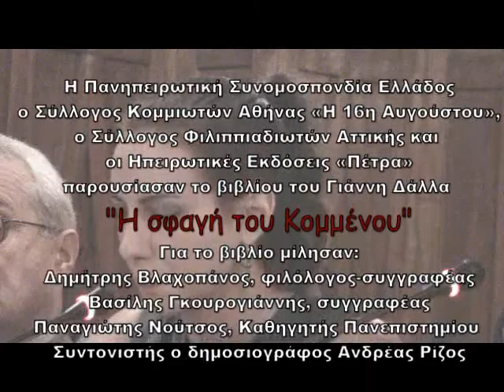"Η σφαγή του Κομμένου" No7 Διαβάζουν αποσπάσματα η ηθοποιός Ρηνιώ Κυριαζή και ο Στράτος Στασινός σκηνοθέτης 26/11/2008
Η σφαγή του Κομμένου βιβλίο του Γιάννη Δάλλα.
Η Πανηπειρωτική Συνομοσπονδία Ελλάδος, ο Σύλλογος Κομμιωτών Αθήνας «Η 16η Αυγούστου», ο Σύλλογος Φιλιππιαδιωτών Αττικής και οι Ηπειρωτικές Εκδόσεις «Πέτρα», προσκάλεσαν την Τετάρτη 26 Νοεμβρίου 2008, στην παρουσίαση του βιβλίου του Γιάννη Δάλλα
Η σφαγή του Κομμένου
Προλόγισε ο Πρόεδρος της Πανηπειρωτικής Συνομοσπονδίας Ελλάδος Καθηγητής Ιατρικής Κώστας Αλεξίου. Για το βιβλίο μίλησαν, ο φιλόλογος-συγγραφέας Δημήτρης Βλαχοπάνος, ο συγγραφέας Βασίλης Γκουρογιάννης και ο Παναγιώτης Νούτσος, Καθηγητής Πανεπιστημίου Ιωαννίνων. Αποσπάσματα διάβασαν οι: Ρηνιώ Κυριαζή, ηθοποιός και ο Στράτος Στασινός, σκηνοθέτης. Συντονιστής ο δημοσιογράφος Ανδρέας Ρίζος
Αποσπάσματα από το βιβλίο του απάγγειλε ο συγγραφέας Γιάννης Δάλλας.